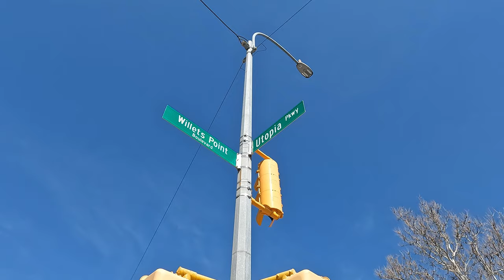Utopia Parkway Walk (Willets Point Blvd to Francis Lewis Blvd) - Queens, NYC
A walk along Utopia Parkway from Willets Point Boulevard to Francis Lewis Boulevard in Queens, NYC.  March 2022.